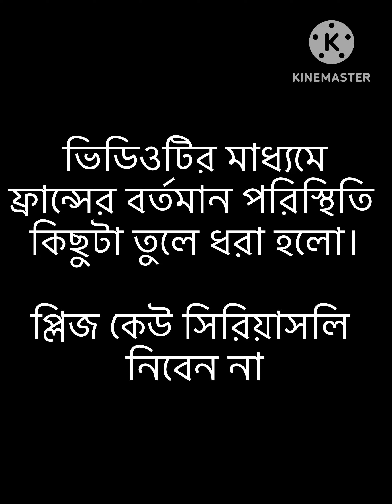Eiffel Tower এর সামনে আঙুর/কলা বিক্রি করে মাসে আয় ৩ লাখ টাকা।গোপন ভিডিও#eiffel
ভিডিওটির মাধ্যমে ফ্রান্সের বর্তমান পরিস্থিতি কিছুটা তুলে ধরা হলো।এভাবেই কাজের অভাবে মানুষ বাধ্য হয়ে রাস্তায় নামে ব্যবসা করার জনা।এতে তারা বিভিন্ন ধরনের সমস্যায় পরে।
দুর থেকে মানুষ অনেক কিছই মনে করে আসলে বাস্তবতা অনেক কঠিন।

আমার ফেসবুক আইডি ফলো দিতে পারেন।